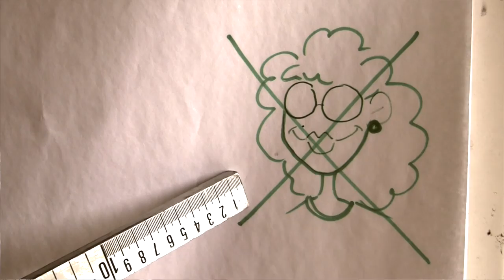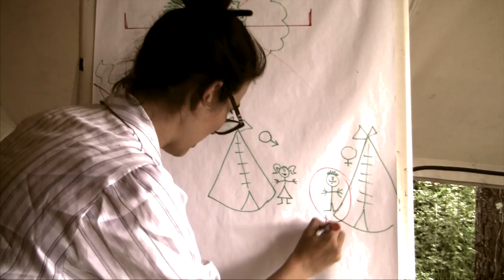L'Arcada English Camp 2016 - Rules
Wach out with Mrs Rottenmayer! She was who brought us the rules for English camp this year.
Cuidado con Mrs Rottenmayer! Fue quien nos trajo las normas al campamento de Inglés de este año.
Ves amb compte amb la Mrs Rottenmayer! Va ser ella qui ens va portar les normes del campament d'anglès aquest any.